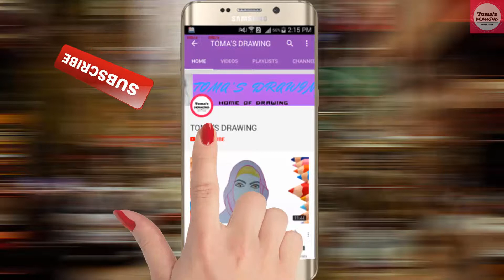How to draw moonlight scenery with oil pastels | Toma's Drawing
In this video i will show you how to draw moonlight scenery with oil pastel easily.